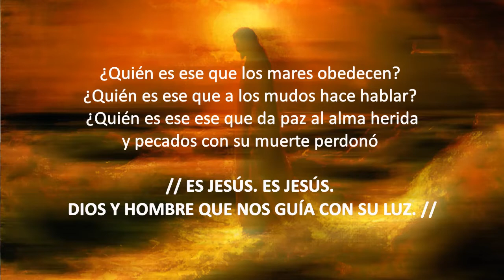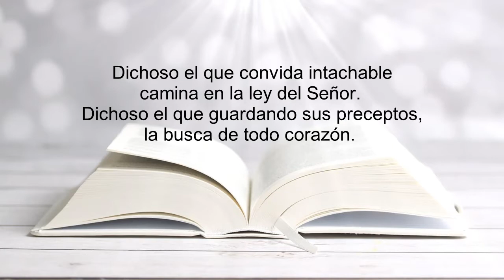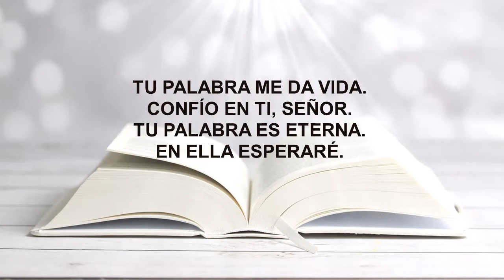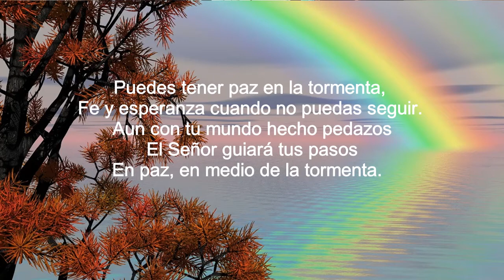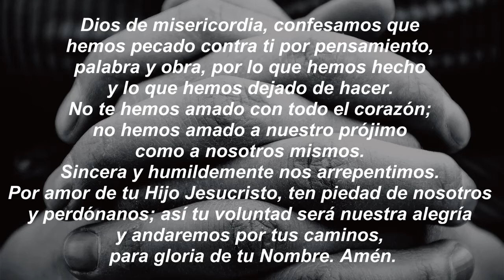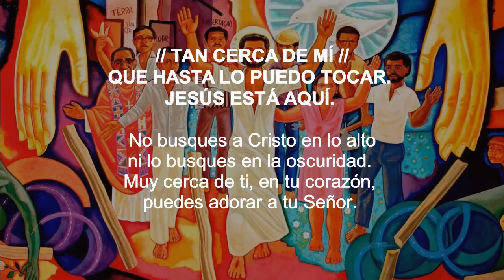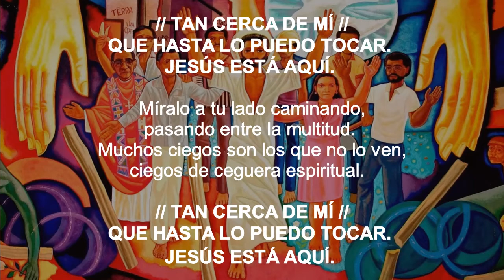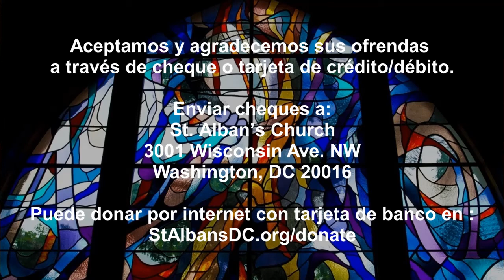Décimo Domingo después de Pentecostés (Domingo 9 de Agosto)